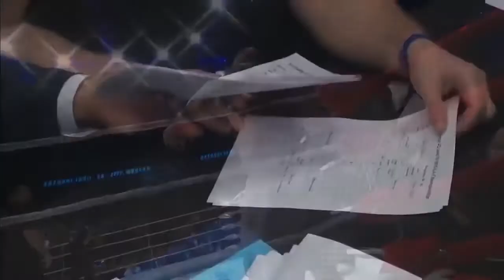Satoshi Ishii (Japan) vs Jeff Monson (USA) | MMA fight HD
Fight took place in Russia. Full fight video in HD.